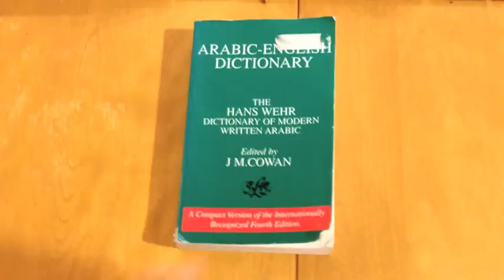20 Words: Swahili and Arabic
Info:
Swahili is a language spoken across East and Central Africa (many of you may know a few words like Simba, Kwanzaa and Hakuna Matata), while Arabic is spoken across the Middle East and North Africa. During the Middle Ages, traders from the Arab world brought Islam to East Africa, married into the local population and helped create a hybrid Arab-African culture that would later be called "Swahili" (Arabic for "coastal people"). All of the words in this video originally came from Arabic and were borrowed over the course of the last thousand years